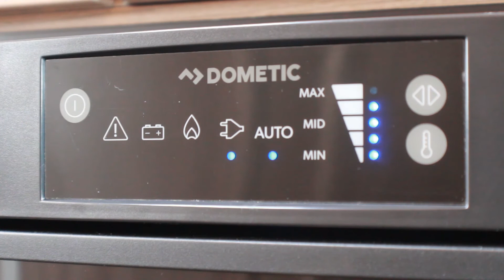How to Use the Fridge in a Motorhome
How to operate the fridge in a motorhome.

If you're struggling to find out how to operate the fridge in a motorhome, we've created this guide to help you. We show you how to set up, operate and use the fridge and cooler section of the motorhome.